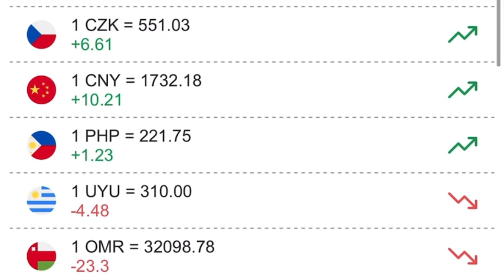16-DEKABR Dollar Kursi tushdi.Dollar Kursi Bugun 2023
16-DEKABR Dollar va EURO Kursi tushdi.Dollar Kursi Bugun 2023